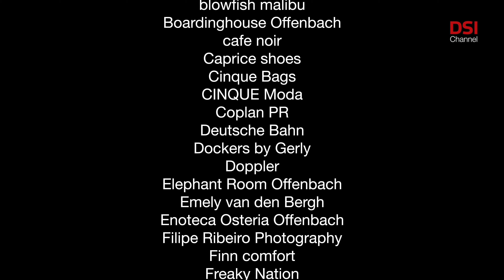Denim – DSI Schuhtrends H-W 20-21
Vielen Dank an:

Aigner
Amaze Models
Anja Sziele PR
Ara Shoes
Blowfish malibu
Boardinghouse Offenbach
Café noir
Caprice shoes
Cinque Bags
CINQUE Moda
Coplan PR
Deutsche Bahn
Dockers by Gerly
Doppler
Elephant Room Offenbach
Emely van den Bergh
Enoteca Osteria Offenbach
Filipe Ribeiro Photography
Finn comfort
Freaky Nation
Grashopper Shoes
HÖGL shoes
jana shoes
Josef Seibel
JOST bags
KangaROOS
Lieblingscafé Offenbach
Luisa Cerano
MAC
Melvin & Hamilton
Marc Cain GmbH
Marco Tozzi
Mephisto
MGM
Peter Kaiser
Princess goes Hollywood
Roberto Design
s.Oliver
Sakuri Offenbach
Sheme
SHOE.MISSION
Sioux Shoes
Stratic
Tamaris
Werner Schuhe